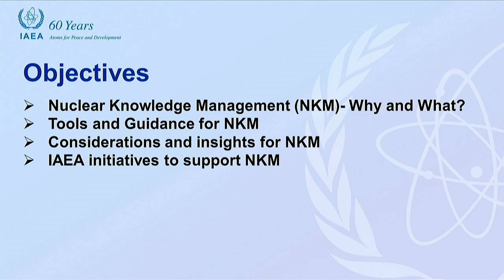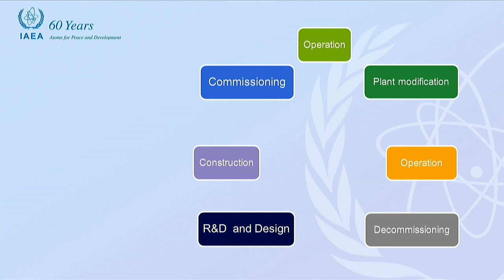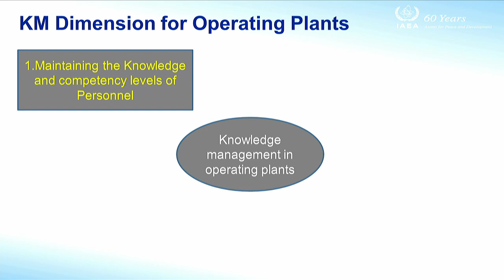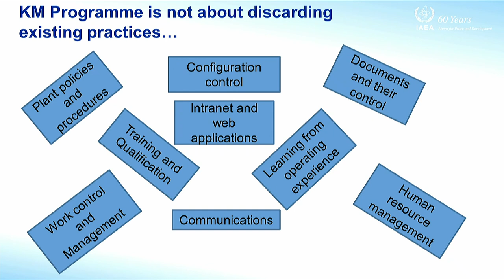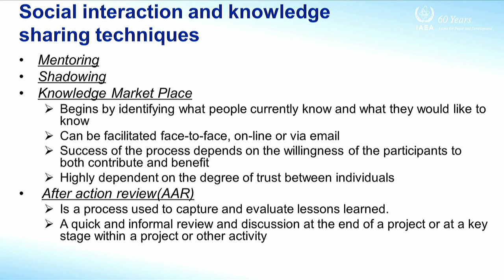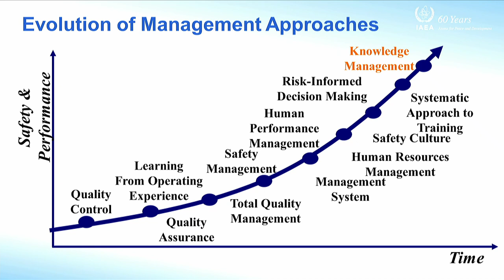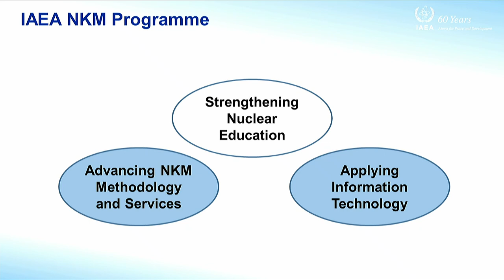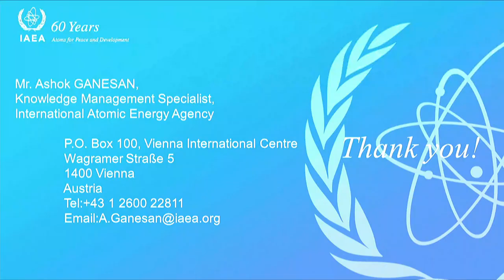Nuclear Knowledge Management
Speaker: Ashok GANESAN (IAEA)
2017_08_22-16_00-smr3142